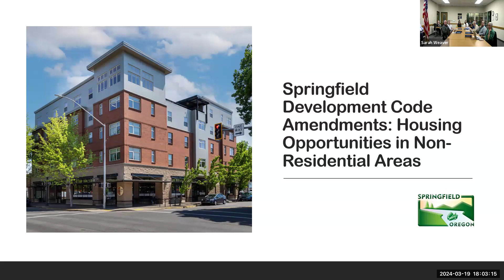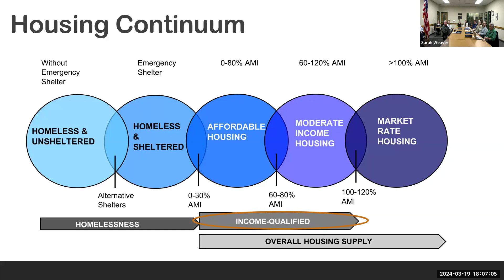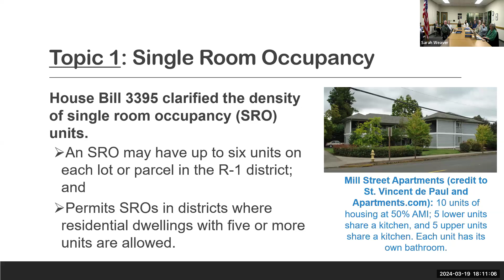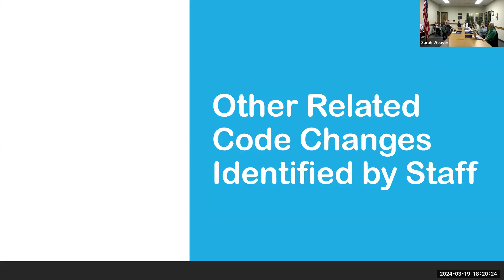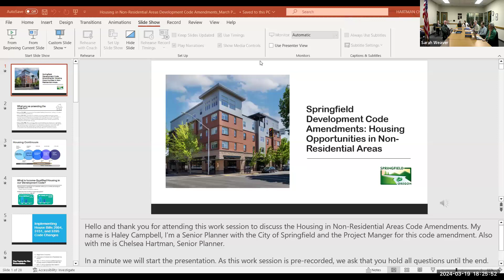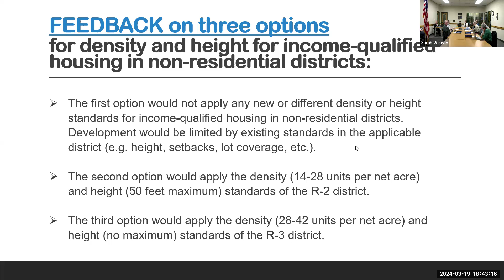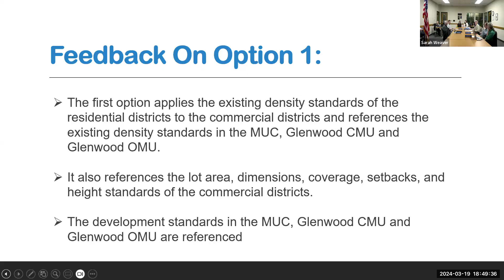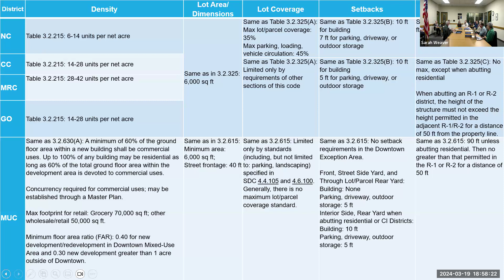2024 03 19 Planning Commission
Work and Regular Session